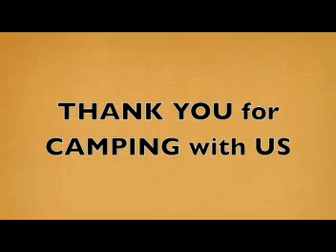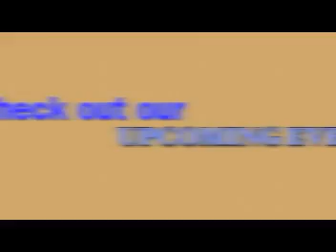September 23 - 25, 2011 - Smokey Hollow-een 2 Weekend